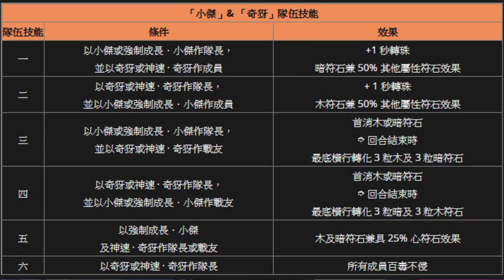【神魔之塔】阿紅實況 ►『最帥奇犽登場！』全面分析！與小傑的搭配介紹！[ 獵人分析 ]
獵人X神魔合作分析：奇犽